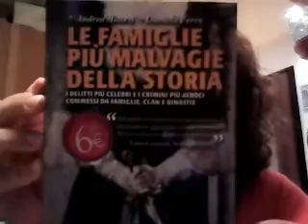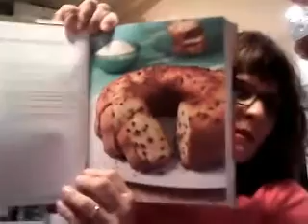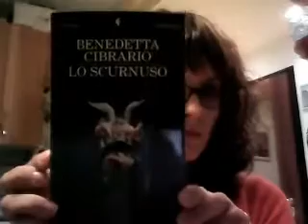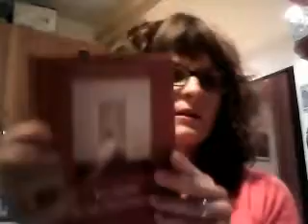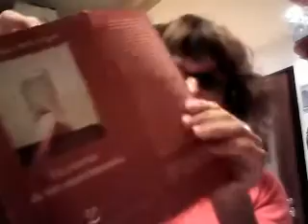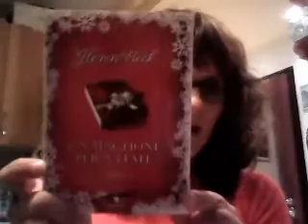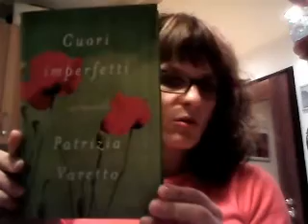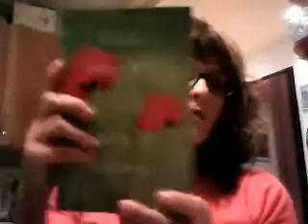NUOVI ARRIVATI NELLA MIA LIBRERIA+ GRADITO INCONTRO!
Ciao a tutti vi presento un po' di acquisti e anche 2 libri arrivati nella mia libreria a costo zero! :-)  se ne avete gia' letto qualcuno lasciatemi le vostre opinioni!!